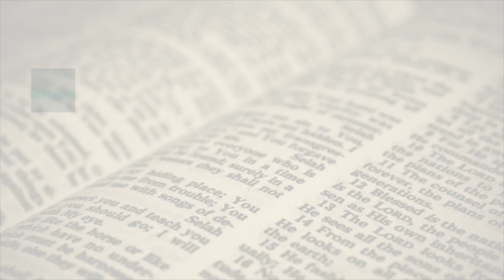Bible Study - 11-08-2023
"Putting Your Faith Into Action"